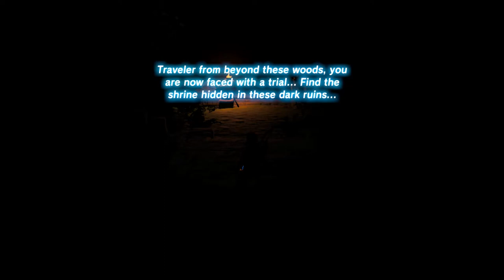Zelda: Breath of the Wild (Commentary) #077, Shrouded Shrine; Under a Red Moon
This is video #077 in my playthrough of The Legend of Zelda: Breath of the Wild for the Nintendo Switch. This video contains commentary.

Previously, Link concluded his shrine questing in the Eldin region. He finished the shrine quest "A Brother's Roast" and the Kayra Mah Shrine in the Gorko Tunnel southeast of Goron City. Then, he completed the Sah Dahaj Shrine at the north end of Cephla Lake near the Foothill Stable. Finally, he finished the shrine quest "A Landscape of a Stable" and the Tah Muhl Shrine southwest of the Foothill Stable. Now, he will work on the remaining shrines and shrine quests in the Woodland and Ridgeland regions.

Link resumes in Hateno Village.

After putting on his Snowquill gear, he teleports to the Rin Oyaa Shrine at the Snowfield Stable in the Hebra region (time 1:14). He chats with the folks at the stable. Beedle, who is not dressed appropriately at all for the region, sells Arrows, Summerwing Butterflies, Warm Darners, and Tireless Frogs.

Inside the stable, Monkton and Juannelle have information about nearby points of interest.

Link also finds Kanny, a traveling mushroom merchant. Kanny sells Razorshrooms, Ironshrooms, Endura Shrooms, Hearty Truffles, and--in bad weather--a Big Hearty Truffle.

When he is ready to set out, Link talks to Varke, the stable master (time 8:08). He takes out Silver, his white horse.

Link mounts Silver (time 8:40). He rides southeast from the stable.

Link dismounts at the edge of Tanagar Canyon (time 9:23). He glides down into the canyon.

Link reaches the roof of the Forgotten Temple (time 9:59).

Along the southwest wall, Link finds an entrance to the temple (time 10:29). He puts on his Ancient set.

Within the Forgotten Temple, numerous Decayed Guardians await. However, thanks to some updrafts, he can glide through the first room and much of the second room.

In the third room, Link finds the Rona Kachta Shrine (time 11:48). He examines the pedestal to open the shrine and activate its travel gate.

Link enters the shrine (time 12:15). In doing so, he has proved his worth. Rona Kachta issues Rona Kachta's Blessing.

The chest in the shrine contains a Great Flameblade (time 12:55). Link leaves this for later.

Link examines Rona Kachta's altar (time 13:17). He earns Spirit Orb #098. He has 2 Spirit Orbs on hand.

Outside the shrine, he finds a mammoth goddess statue along the northeastern wall of the Forgotten Temple (time 14:30).

After putting his Snowquill gear on, Link teleports back to the Rin Oya Shrine at the Snowfield Stable (time 14:52).

He talks to Varke (time 15:51). He again takes his horse, Silver. Then, he rests until morning at the stable's cookfire.

Link mounts Silver (time 17:13). He rides northeast along the road to the Woodland region. His next destination will be the Thyphlo Ruins north of the Great Hyrule Forest.

Just inside the Woodland region, Link bears left and leaves the road (time 18:38). He heads northeast through a pass to the Drenan Highlands.

A Lynel patrols part of the low pass. So, Link dismounts at the southern ridge (time 19:46). He climbs onto the ridge and follows it northeast.

Link goes down to the main path that leads uphill to the Thyphlo Ruins (time 21:07).

A scene takes place as Link crosses the bridge into the Thyphlo Ruins (time 22:12). The shrine quest "Shrouded Shrine" begins. Link's objective is to find the shrine hidden here. However, the Thyphlo Ruins are engulfed in darkness. The main source of light is fire on torches and braziers.

Just inside, Link takes a Torch sitting at a brazier. There is a series of braziers passing through the ruins. Each brazier points in the direction of the next brazier. Link begins lighting the braziers in succession.

East of the entrance to the ruins, Link finds a treasure chest containing an Opal (time 23:33).

Link may encounter Keese nearby. In the southwest, look out for some wolves.

On a pedestal in the south, a chest contains some Amber (time 25:50).

On a nearby pedestal, another chest contains a Star Fragment (time 26:18).

A chest in a depression to the east contains some Amber (time 27:43).

There are more wolves near this chest.

Towards the center of the ruins, Link finds a shrine pedestal (time 29:09). A Blue Hinox sleeps in a clearing to the west, and it has the ancient orb needed for the pedestal. Before engaging the Blue Hinox, Link sneaks in and lights some braziers.